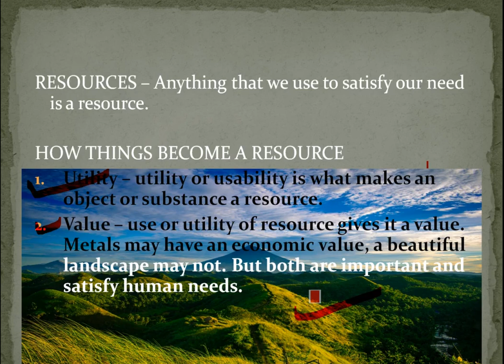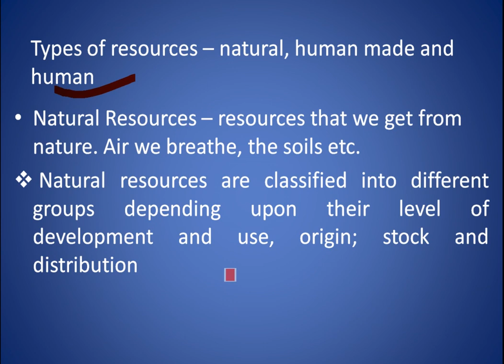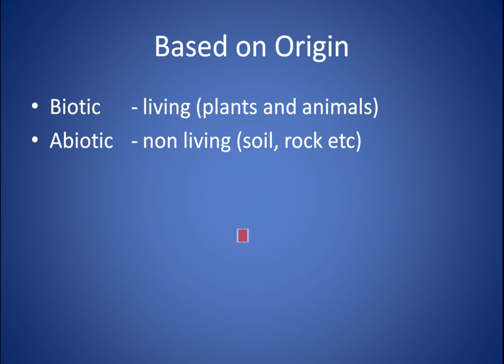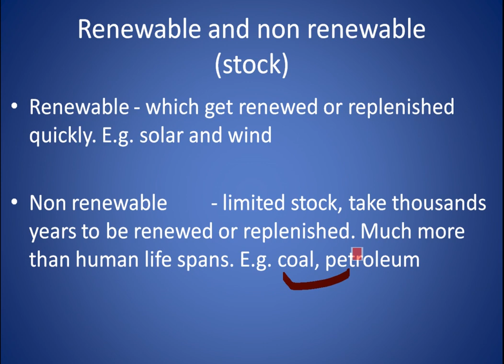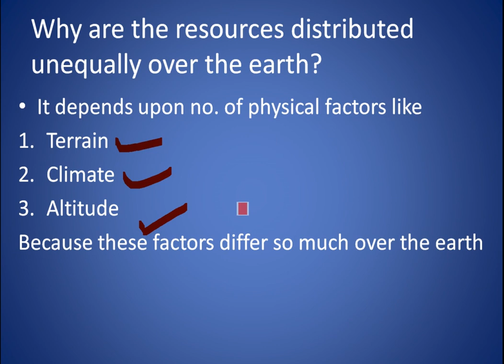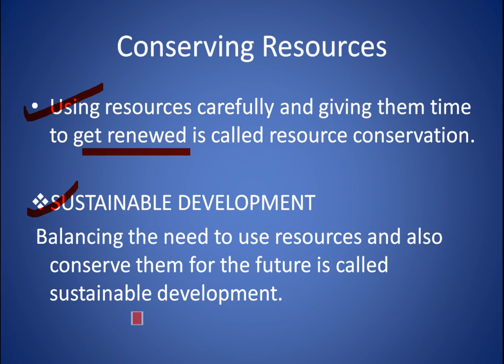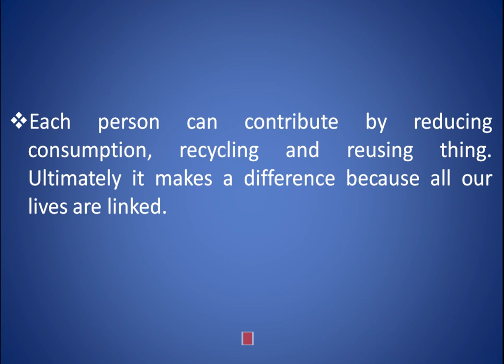NCERT CLASS 8 GEOGRAPHY CHAPTER 1 RESOURCES/FULL CHAPTER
Beginners Classes